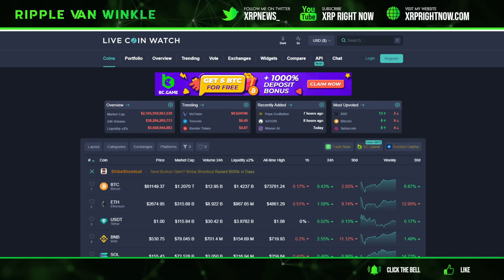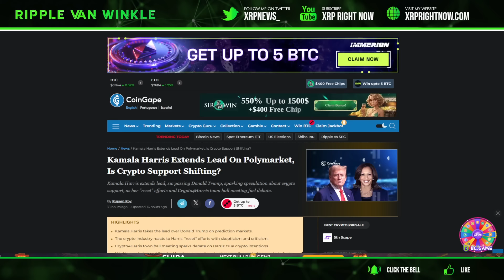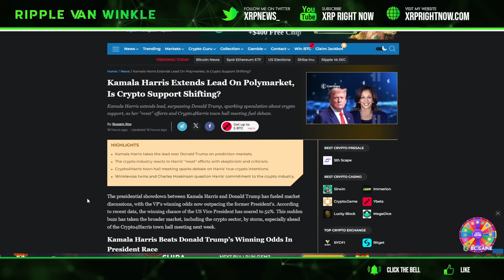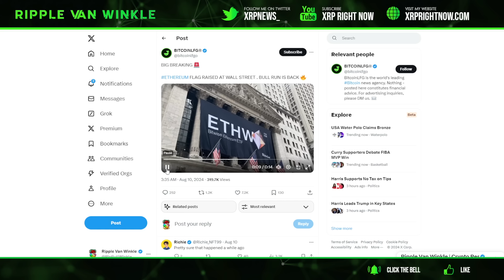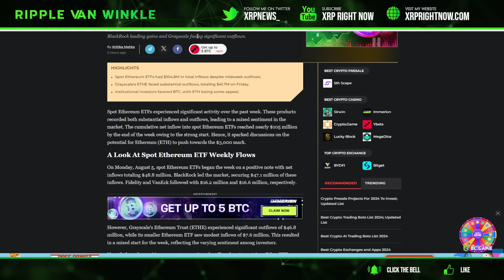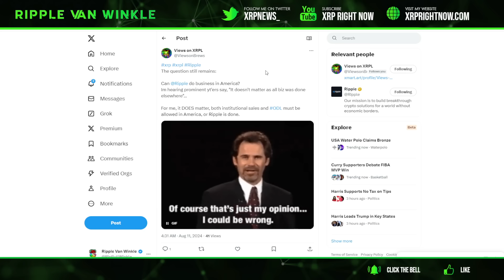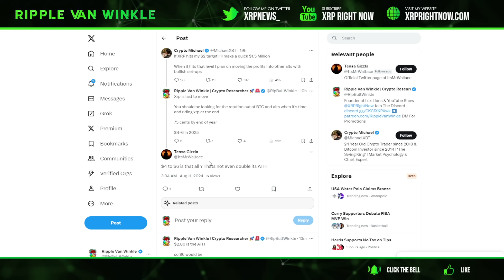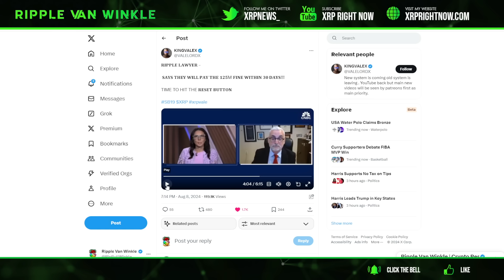Ripple XRP News - Stuart Alderoty’s HUGE Announcement: No Appeal & XRP Gears Up for Record High! 🔥